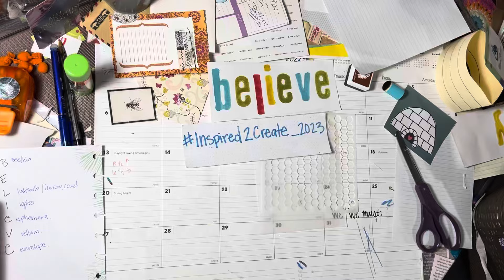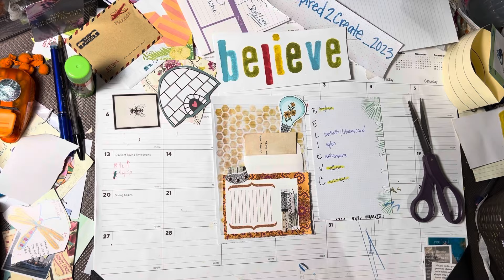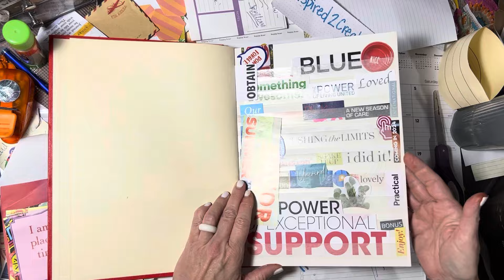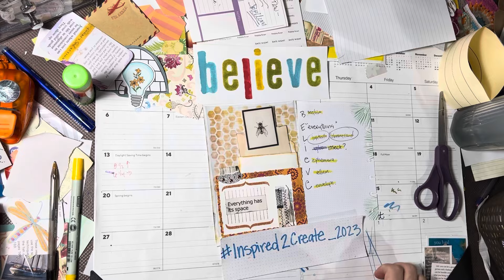inspired2create_2023 December week 3. “BELIEVE”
Hi friends !
Better late than never ???
Here is week 3 for December !
The prompt was BELIEVE
The prompts I chose were
B bee item
E  e word
L library card
I ink
E ephemera
V vellum
E envelope